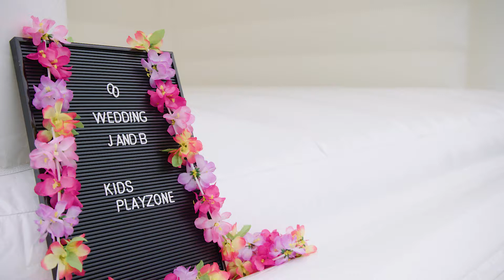Château gonflable carrousel blanc mariage - JB Gonflables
Château gonflable en forme de carrousel de couleur blanche pour mariage. Ce château gonflable comporte aussi des anneaux sur le devant dans lesquels vous pouvez attacher des rideaux ou d’autres accessoires tels que des fleurs colorées dans le style de votre mariage, libre à votre imagination.